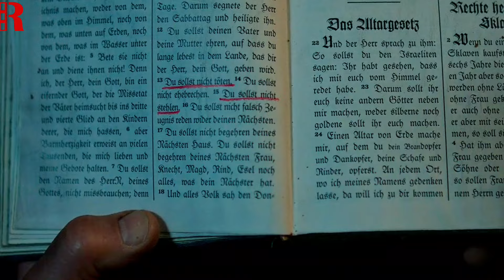Nazis Kill the Innocent Weak-Looking Old Man, Completely Unaware Of The Consequences